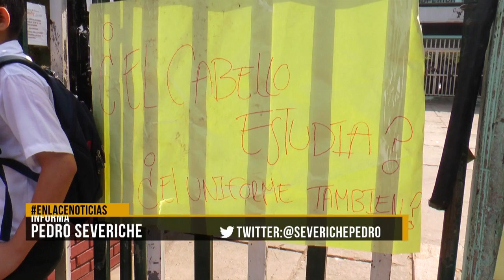Rector del industrial responde ante protesta de estudiantes